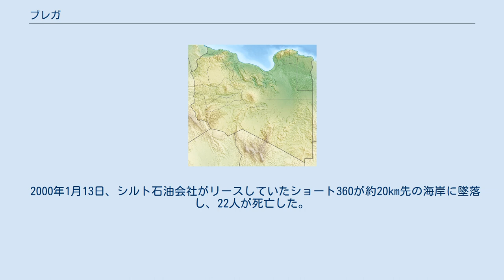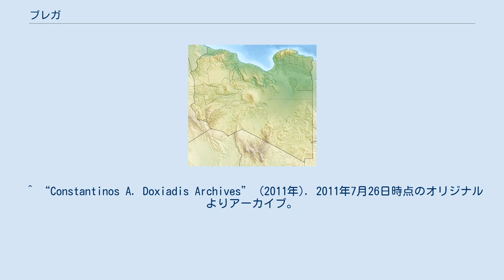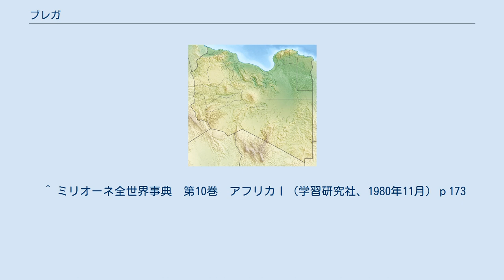ブレガ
アル・ワーハート県
Marsa Brega ブレガの位置 ブレガ(アラビア語：مرسى البريقة)はリビア東部のキレナイカ地方北部のアル・ワーハート県の県都。
 2006年の人口は約0.7万人。
 シドラ湾に面し、地中海の南端に位置する。
 この町は、ギリシア人の都市計画家にして建築家であるコンスタンティノス・ドキシアディスの計画により、コンクリートのパーツによるプレハブ工法によって建設された。
 ブレガ近郊は、第二次世界大戦中にドイツアフリカ軍団の戦闘の舞台となった。
 2000年1月13日、シルト石油会社がリースしていたショート360が約20km先の海岸に墜落し、22人が死亡した。
 この事故の原因は、飛行機についていた着氷性の霧が溶け、エンジンを水浸しにしたことでおきた。
 2011年リビア内戦においては反政府側が占領したが、3月2日に政府側が空爆を行い反撃した ものの、反政府側によって撃退された。
 ブレガの主産業は、リビア国営石油会社の子会社であるシルト石油会社によって行われる石油精製であり、同社の大製油所が存在する。
 この製油所は1960年代から70年代にかけてエッソと提携していたが、1980年代初期にエッソが撤退し、シルト石油会社が完全な運営権を手に入れた。
 内陸部のビルゼルデン油田より石油や天然ガスのパイプラインが通じ、天然ガスの液化施設も備え、石油・天然ガスの輸出港としてもリビア最大である。
 ブレガには空港があり、トリポリと毎日定期便が運行している。
 ^ “Constantinos A. Doxiadis Archives” (2011年). 2011年7月26日時点のオリジナルよりアーカイブ。
2011年3月2日閲覧。
2011年3月2日閲覧。
 ^ “Hundreds flee Libya as Obama orders sanctions”. This Just In. Cable News Network (2011年2月25日). 2011年3月2日閲覧。
 “Protesters took control of the eastern Libyan city of Brega and its oil terminal Friday, according to an official who works at the communications department for the Port of Brega.” ^ Pfeiffer, Tom (2011年3月2日). “Rebels retake Libya town, may seek foreign role”. Rueters UK. Reuters. 2011年3月2日閲覧。
 ^ ミリオーネ全世界事典　第10巻　アフリカⅠ（学習研究社、1980年11月）ｐ173